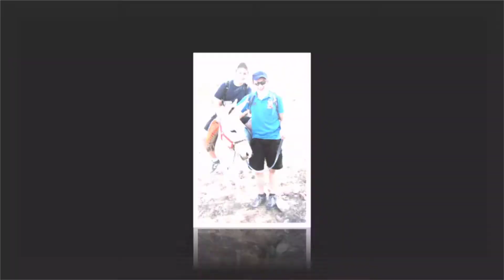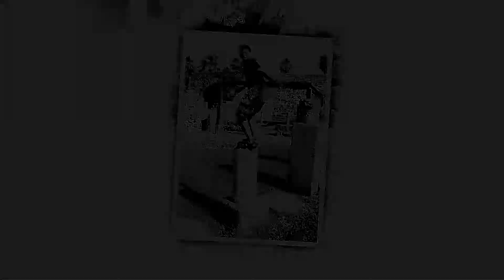Sdei Chemed Boys Photos Galil Overnight Slide Show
Your not the boss of me now!